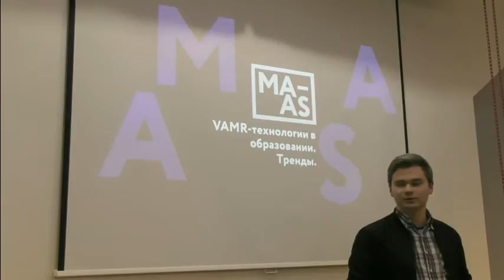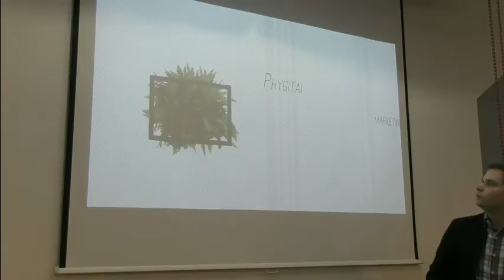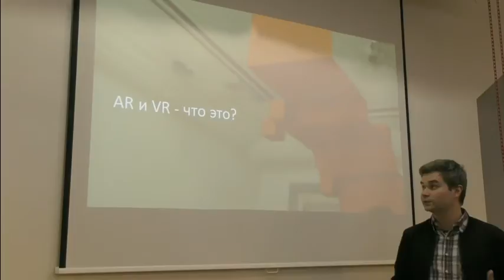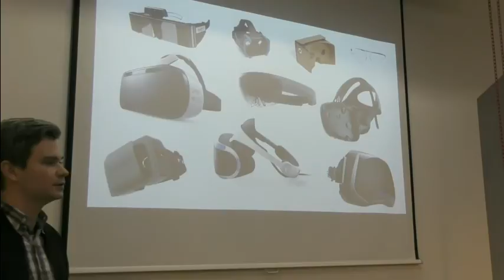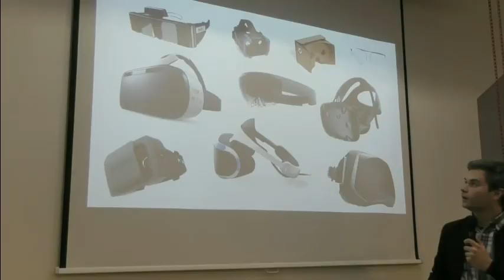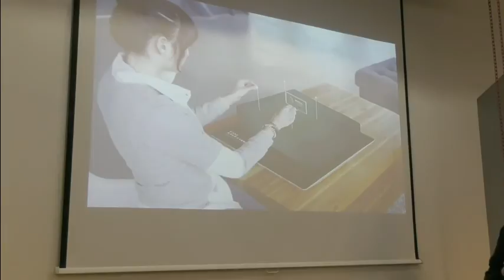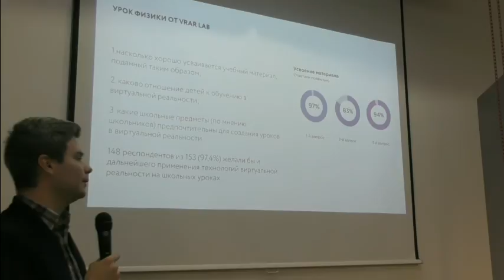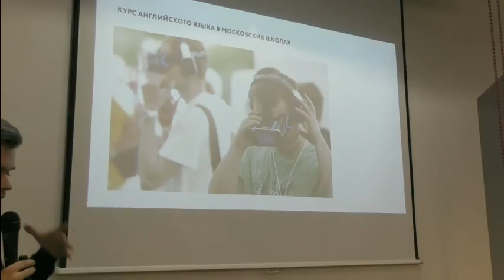Митап «Образование и виртуальная реальность»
28 ноября 2016 года состоялся митап Теплицы социальных технологий «Образование и виртуальная  реальность: новые возможности».
На встрече выступии Иван Юницкий, представитель компании MAAS, организаторы конференции mixAR.